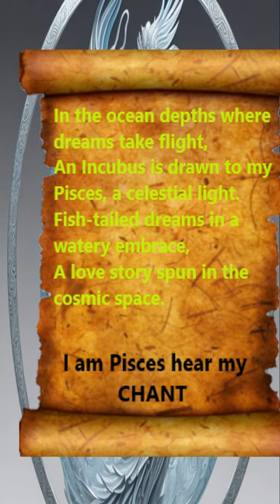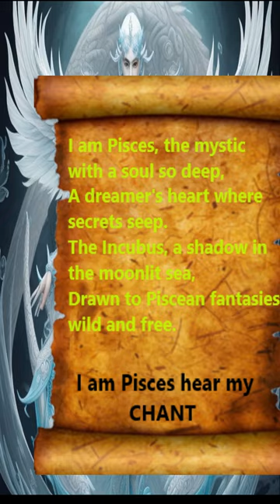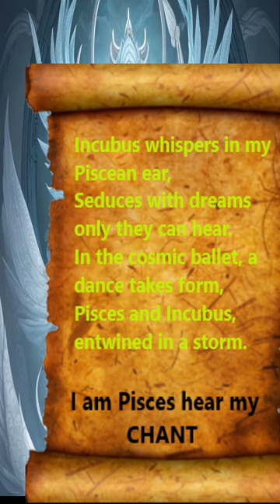get sexy incubus lover subliminal demon summoning chant summon sex deity Pisces boyfriend lover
Here's where you can find a full 30 minute meditation video to connect with Incubus deity in a safe manner without risk to your existence and without harm to your family, friends and surroundings. Also check out our 30 MINUTE meditation for connecting with Succubus lover, which have helped many connect to them📺 Here is where men and others who are interested in female sex demons known as Incubus deity energy can be connected to.📺 CHECK OUR PLAYLISTS here is our playlist for all of our videos If you were looking to connect with a Succubus then get a talisman ring, pendant or offering with succubus deity attached or summon powers.🛒 This powerful chant is made specifically for those who possess the zodiac sign; PISCES
Incubus are handsome and highly sexual deities and are exceptional lovers for THE RIGHT PERSON as they mainly have sexual encounters with biological females. they also have been known to interact with men too. If you are in need of a sexy Incubus then THIS may be right for you. This simple 4 chant ritual connects a person safely with these immense beings. for a relationship and bonding. Succubus are powerful demons capable of performing incredible feats and task. Their powers to manipulate time, luck, health, wealth, love, weather and much more are powers that can be transferred to humans and used by mankind for one's personal gain and / or for the masses. Meditate with this subliminal music each night and call out to the universe to summon Incubus deities. Incubus exchange some of your energy for their powers through sexual interaction in the dream realm. Get a spell cast ring that summons Incubus in a safe manner; ➡️ Our coven witchtalismans WITCHTALISMANS.COM sisters of the north advise our clients to use meditation when using magick, benefiting from magick and use magick items. Feel free to message us anytime 💻 and see us on facebook too; Our coven can receive payments through Paypal 📧 cashapp to 💰 $thetalismans please give item or service desired with payment thank you and blessed be to you, Mirsada witchtalismans sisters of the north witch coven.